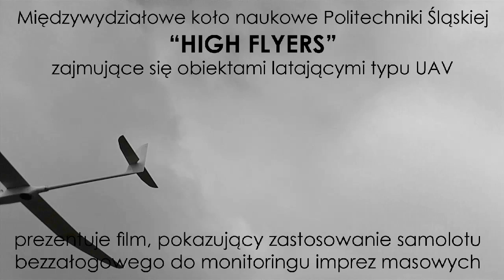IGRY 2011 - from the air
High Flyers presents an example of using unmanned aerial vehicle for monitoring public events. We've conducted flights during the students' festival in Gliwice and recorded footage of the fun the students at the "Aeroclub Gliwice" airport.